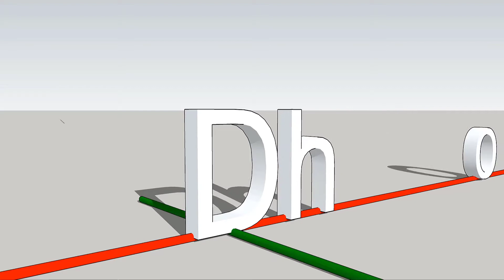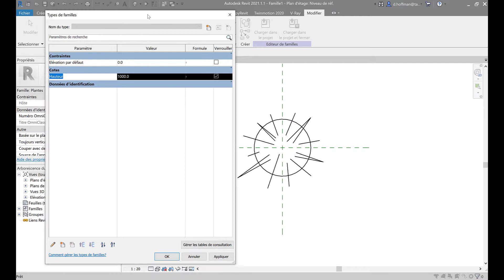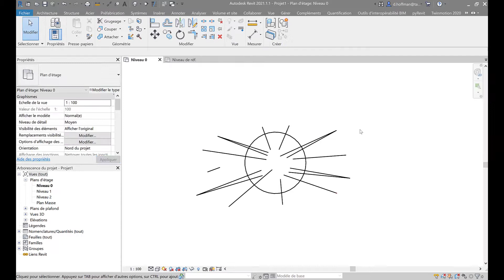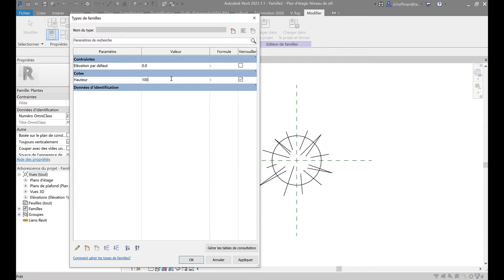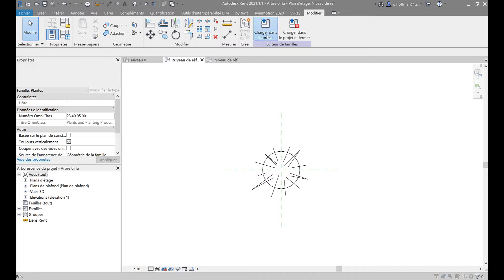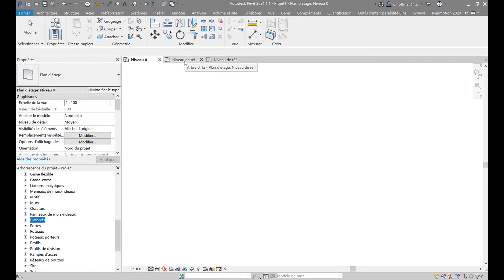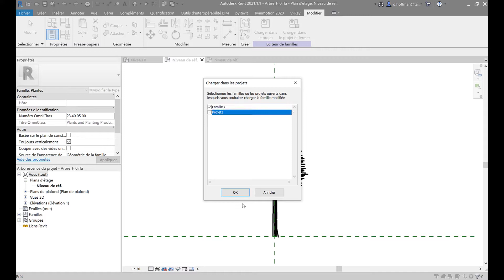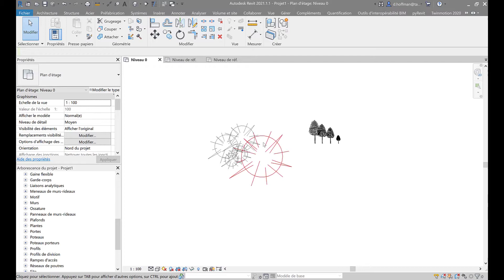Plante 2D paramétrique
Qui n’a pas déjà été confronté au problème de mettre des plantes (en plan ou en élévation) dans Revit. Elément 2D, mais à priori impossible à paramétrer en taille !
Hé bien si, c’est possible ! On va exploiter une “faille” (ou un bug ?) dans la famille de catégorie “Plante métrique” et avoir ainsi la possibilité de modifier la taille d’un arbre sans aucune difficulté !